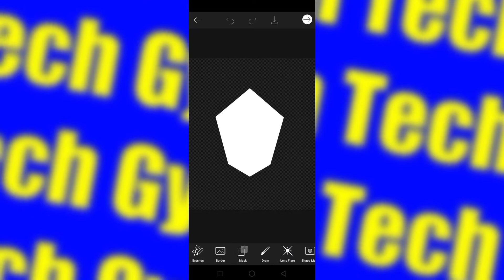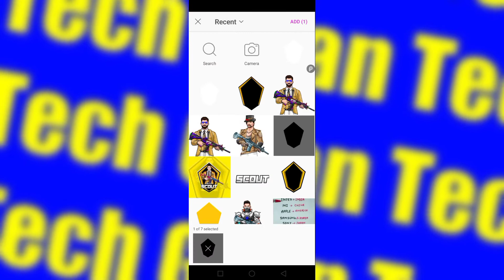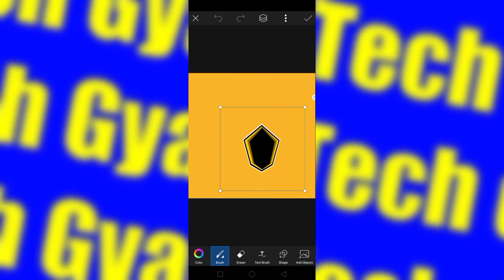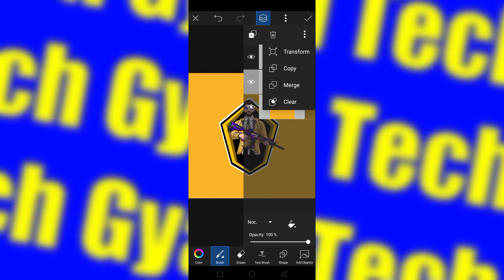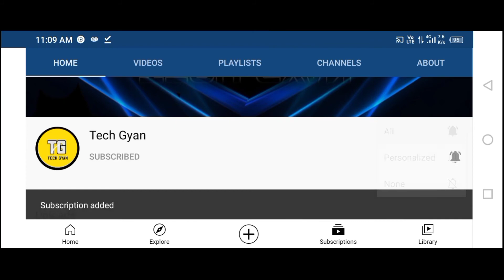How to Make Gaming Mascot Logo in Picsart | How to Make Gaming Logo on Android in Hindi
"how to make gaming mascot logo in picsart","